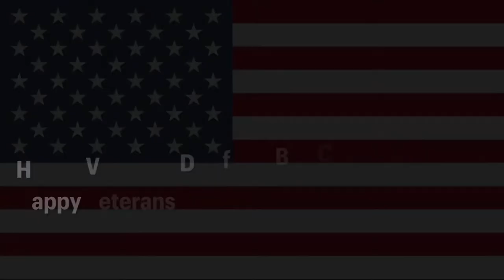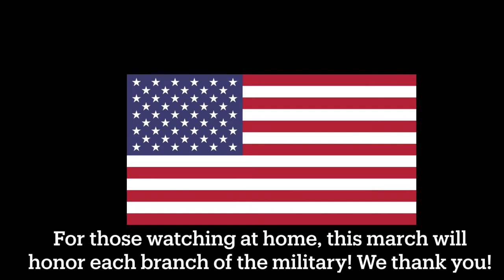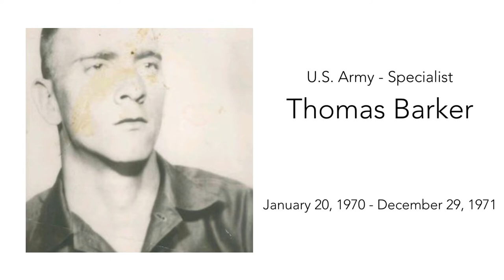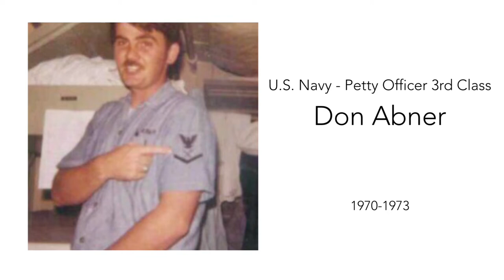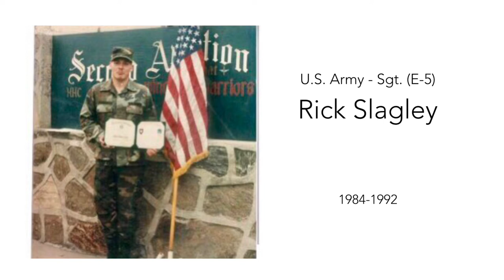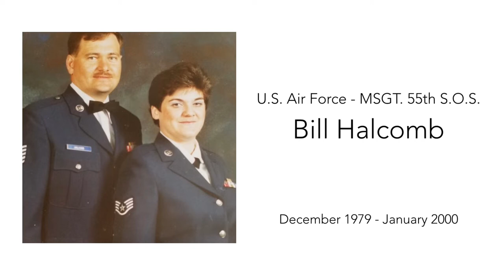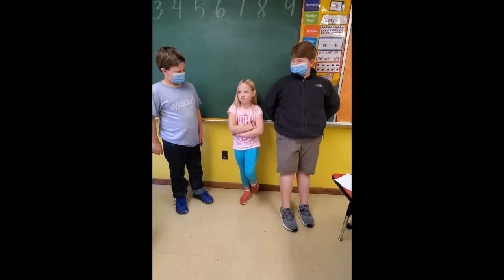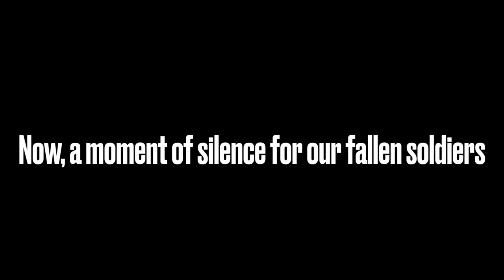Bell City R-II Veterans Day Tribute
Today we honor our Veterans!!

Music credit to: Costal Communities Concert Band and The Marine Band

Songs:
America’s Finest
The Stars and Stripes Forever
The Washington Post
El Capitan
Taps w/ Orchestration